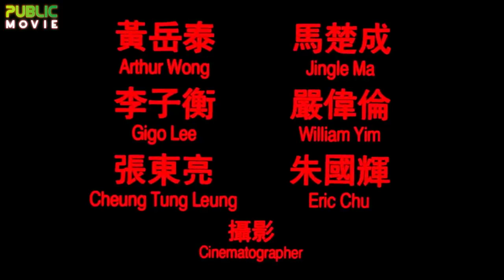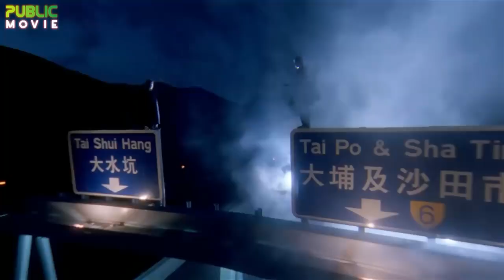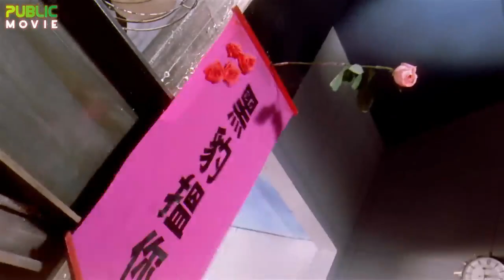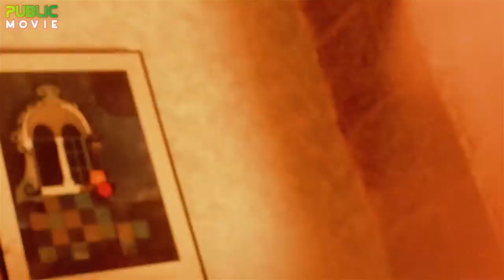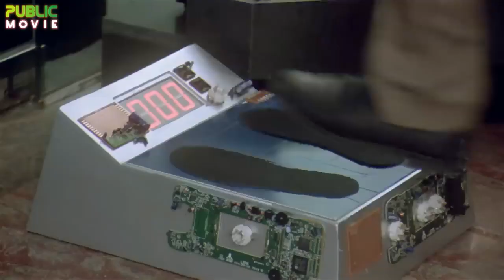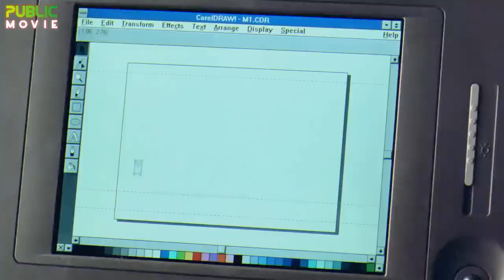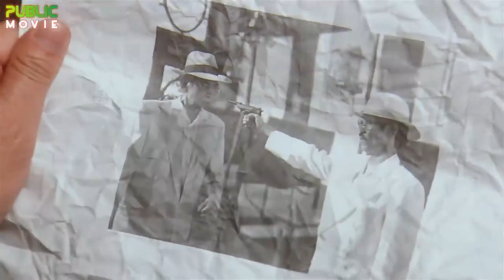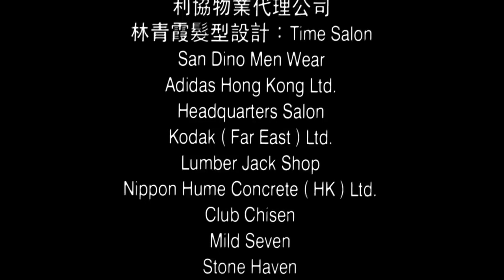Lâm Thanh Hà, Trương Vệ Kiện, ĐẢ NỮ GIANG HỒ, Phim Hành Động VÕ Thuật Xã Hội Đen Hay